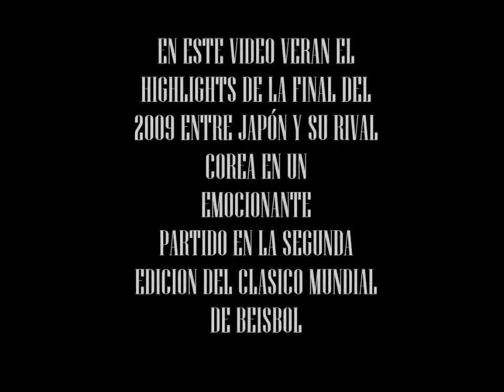WBC 2009 Final Japon Vs Corea Highlights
World Baseball Classic 2009 Final Japón Vs Corea Highlights. la Segunda final del Clásico Mundial de Béisbol un Partido entre dos grandes rivales de Asía.